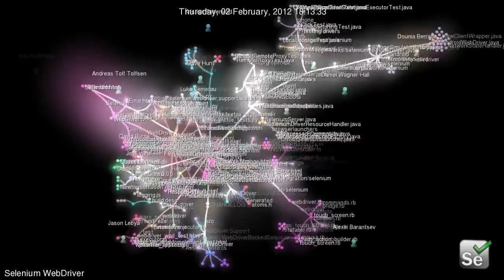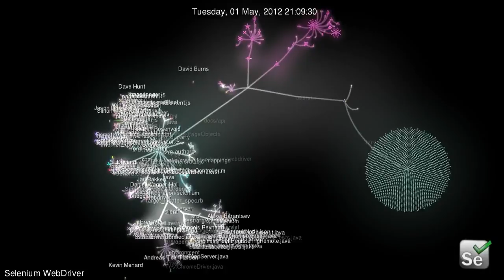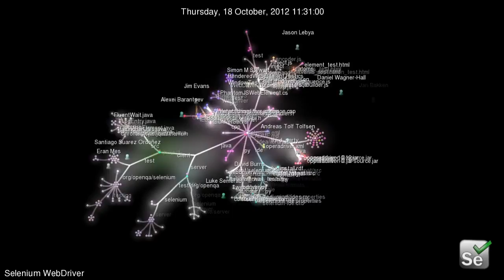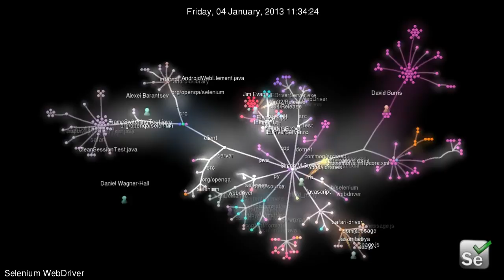Gource Code Visualization - Selenium WebDriver (past year from Jan 15, 2012-2013)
(showing past year of activity)

rendered with Gource on Ubuntu Linux 12.04.